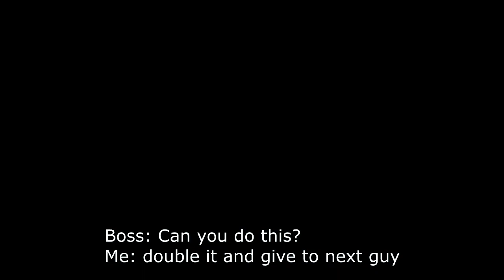When I am asked to do something.